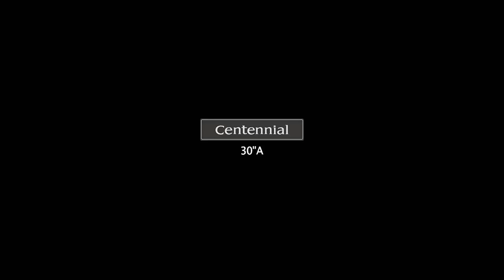Hyundai Equus(Centennial) : TV Commercial (English)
This isn't just a good performance car. This is a car that is engineered to put all the prestiges. Take a look at this TV Commercial of the 2012 CENTENNIAL!